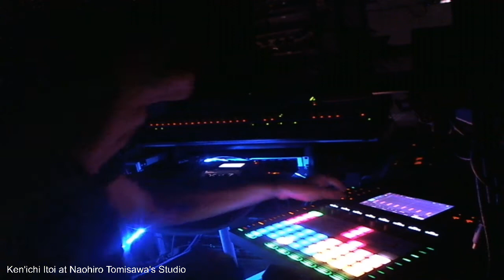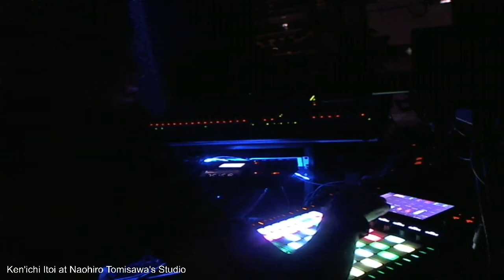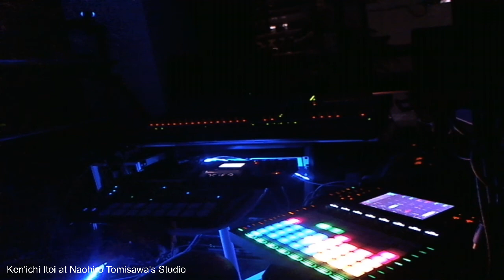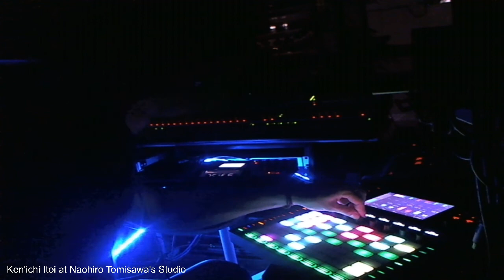Ken'ichi Itoi Live(20/8/15) at Naohiro Tomisawa's Studio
チャリティ配信イベント「WE WIN C」にて行われたライブパフォーマンス。

Ken'ichi Itoi | 糸魚健一

PsysEx(サイセクス)名義でポリリズムをテーマにアルバム6作品、12インチ3作品、カセット1作品を発表してきた。
リミックスワーク、コンピレーション参加、別名義での活動等、多数リリースに関わってる。
細野晴臣氏のレーベルからのアルバムリリースやAtom™、Alva Noto、Oval、AOKI takamasaとのコラボレーション作品がトピックといえる。
1997年 京都発アドバンスドレーベルshrine.jp(シュラインドットジェイピー)を発足。
2016年 ダンスミュージックに特化するサブレーベルMYTH(ミス)を発足。
2017年 本人名義によるshrine.jp20周年記念作品「EXN(縁)」をリリース。